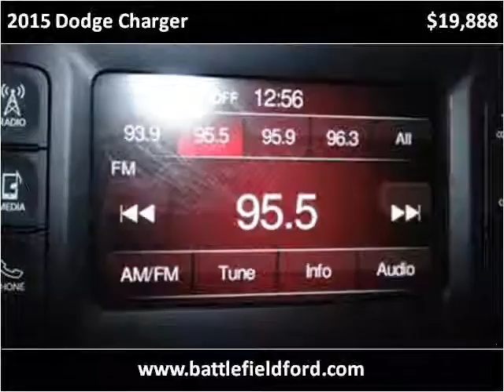2015 Dodge Charger Used Cars Manassas VA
This 2015 Dodge Charger is available from Battlefield Ford Manassas.